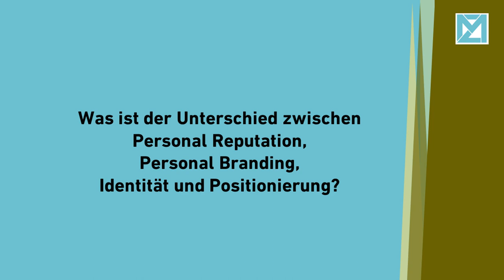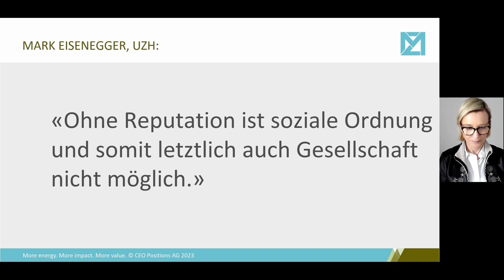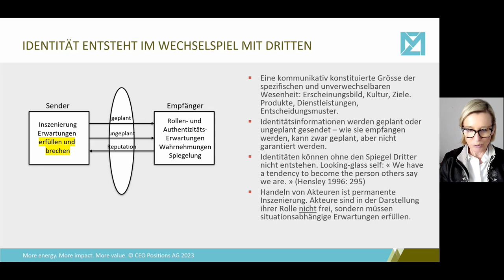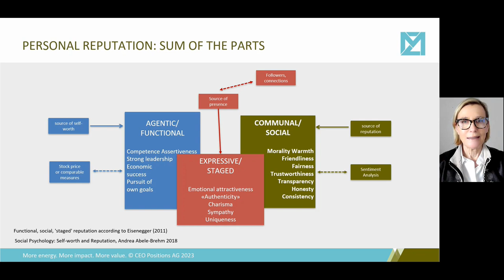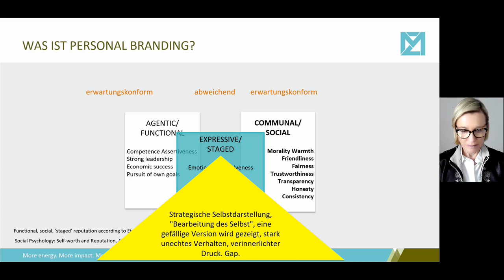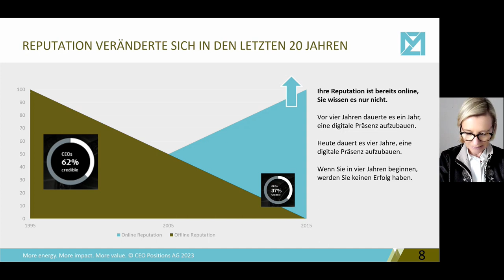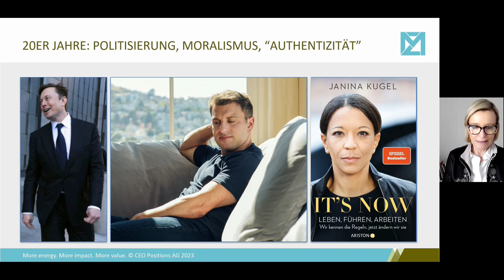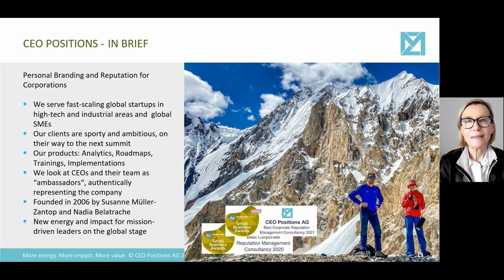12 Personal Reputation versus Personal Branding versus Positionierung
03.03.23 - smz
Basierend auf dem Research von Prof. Mark Eisenegger an der Uni Zürich nehmen wir die vielen widersprüchlichen Begriffsdefinitionen auseinander. Ist Positionierung dasselbe wie Personal Branding? Eben nicht.